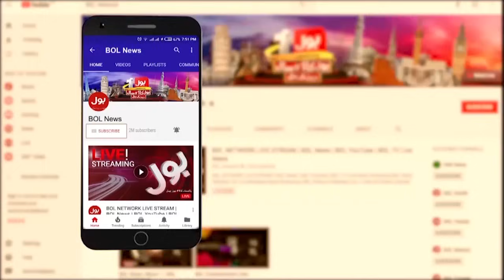Hezbollah's Attack On Israel | BOL News Headlines At 8 AM | Hezbollah vs Israel War